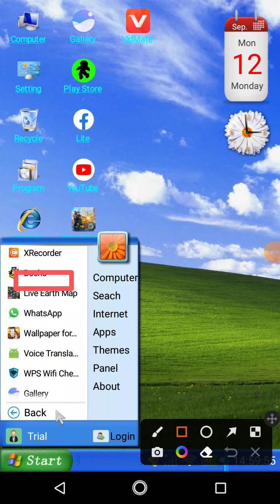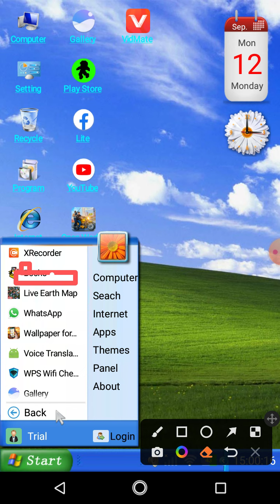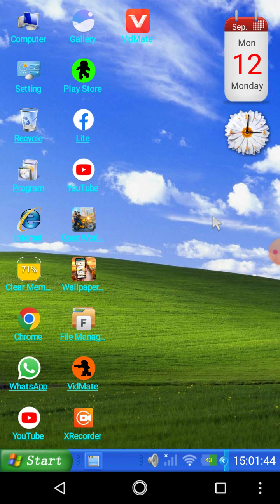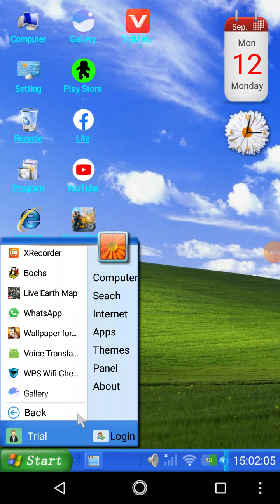window 7 Nokia 2 MA CHALTA HA CHAROM SA DAWLLOAD KAR KA PHIR PLAY ASTOR SA BOCHS APP DAWLLOAD KARI